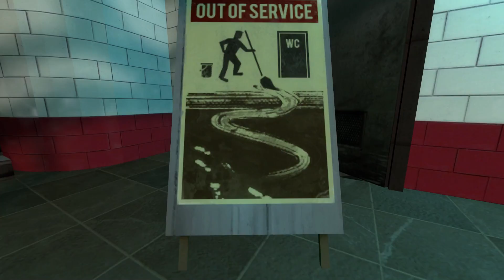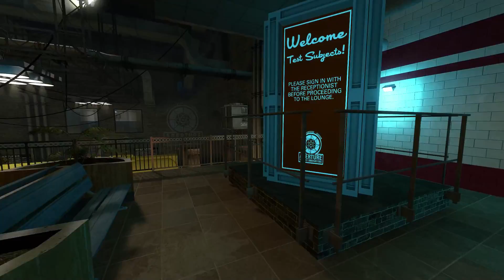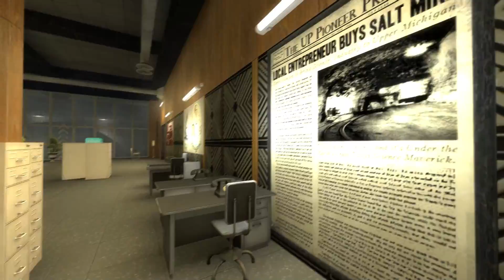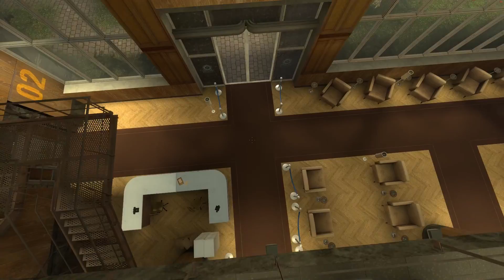Portal Stories Mel PT 1